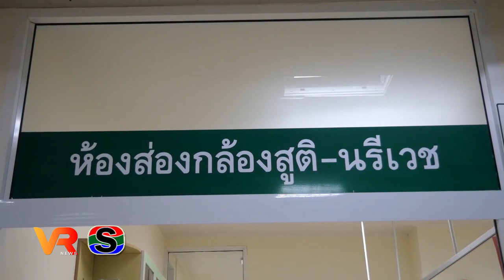มกราคมเดือนแห่งการรณรงค์ต้านภัยมะเร็งปากมดลูก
โรงพยาบาลมะเร็งอุบลราชธานี กรมการแพทย์ ขับเคลื่อน นโยบาย“มะเร็งครบวงจร” ให้บริการ รณรงค์ให้ความรู้ รับรู้ถึง สาเหตุการเกิดมะเร็ง ลดอัตราการเกิดโรคมะเร็งและลดอัตราการตายจากโรคมะเร็งให้เป็นรูปธรรม

ติดตามข่าวสารเพิ่มเติมได้ทาง
เพจเฟสบุ๊ค : อุบล VR เคเบิลทีวี